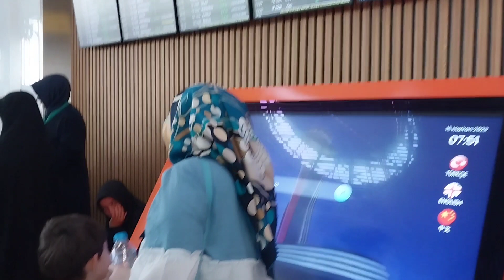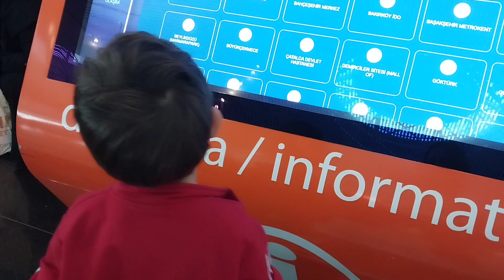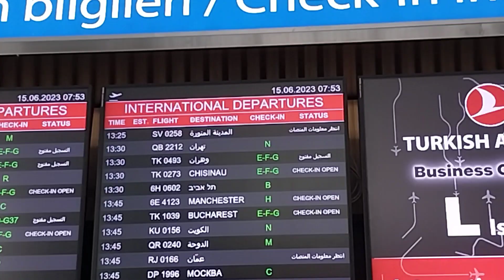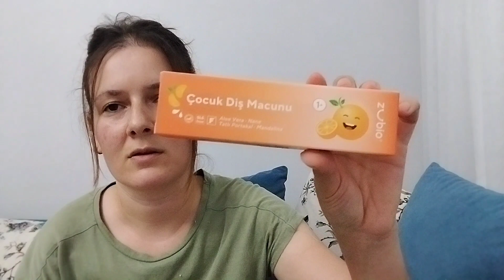HACILARIMIZI YOLCULADIK - GELEN KARGOLAR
Ben Nuray ve eşim Ramazan, Bulut Yiğit büyürken yaşadığımız güzel anlar, vloglar, seyahatler, aktiviteler, alışverişler, temizlik, günlük işler, ev düzeni, bebek bakımıyla ilgili öneriler ve eleştirileri sizlerle paylaşıyoruz